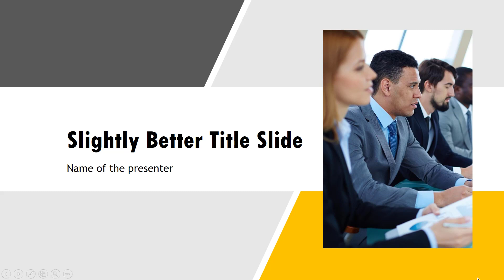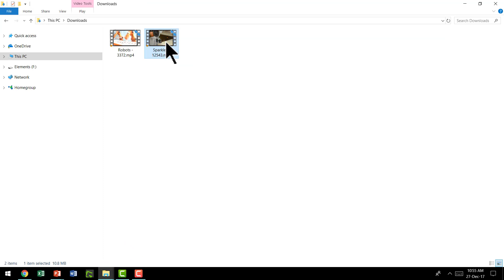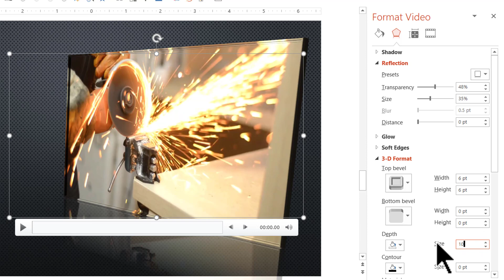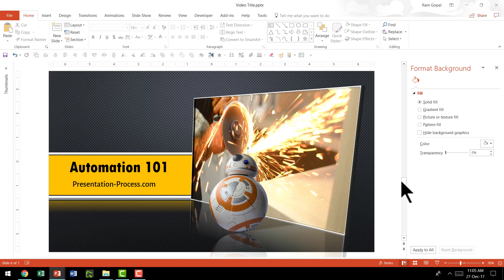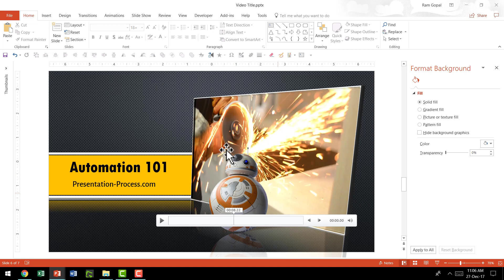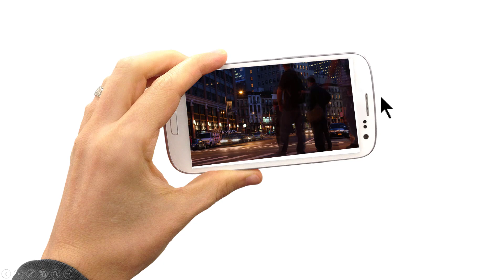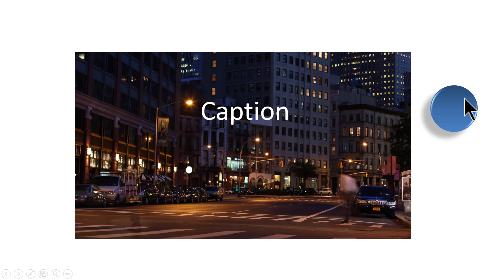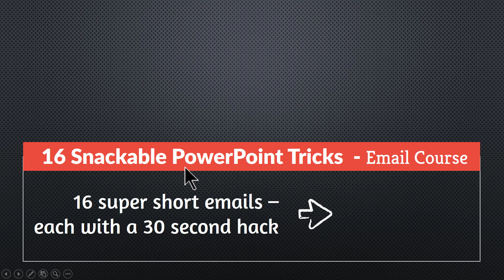How to create Stunning Video Title Slides in PowerPoint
Watch this step-by-step PowerPoint animation tutorial that makes your slide design pop with creative PowerPoint Tips & Tricks.

Make your title slides captivate your audience with this useful idea!
We have created this stunning slide in PowerPoint 2016. However, you can follow this tutorial in other versions of PowerPoint as well.

We will insert a video into the PowerPoint Slide title, add then add 3D Perspective, Reflection & Border to the video.

We'll change the settings so the video starts automatically and loops continuously.

Next, we will add the text titles, relevant photos to complete the stunning title.

Key Links:
Key Links:
Free 16 Snackable PowerPoint Tricks Course